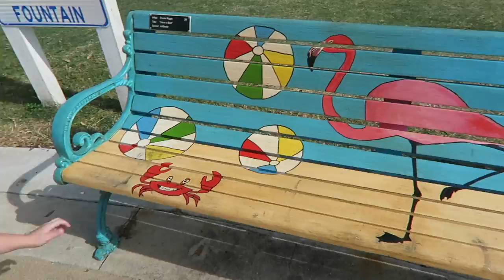NO TRAINING WHEELS!!!!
MUSIC